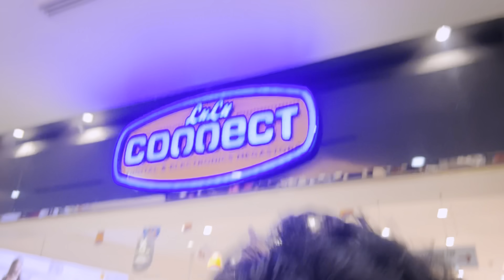ആമിസിന്റെ Birthday 😍 കിടിലൻ Prank കൊടുത്തപ്പോൾ 😂 We Talks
Our Team :

1. PRO KALLAN
2. KMC KOMBAN
3. RASHIQ DB
4. AK TOK
5. EDWIN BCB
6. VASCO BCB
7. JABIR ( Editor & Production Controller  )
8. FOCUS MYME ( Founder & Program Director )